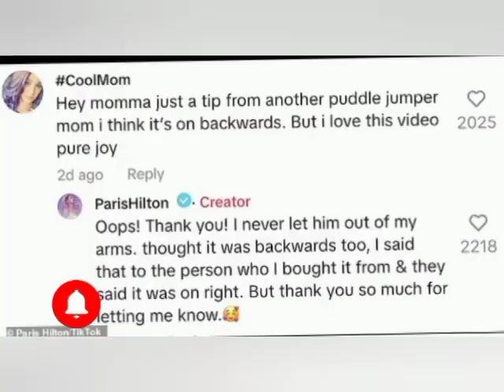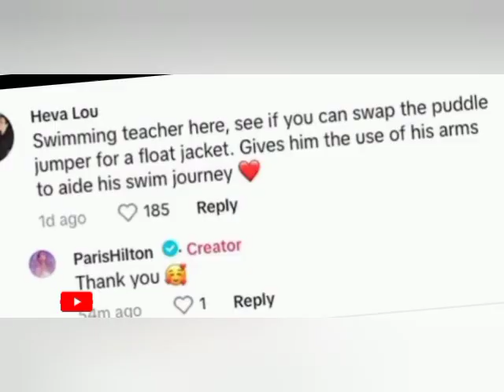Paris Hilton Addresses Concerns Over Son's Life Jacket Placement in New TikTok Video